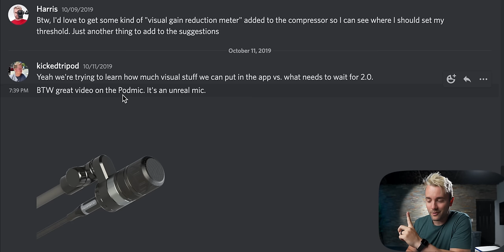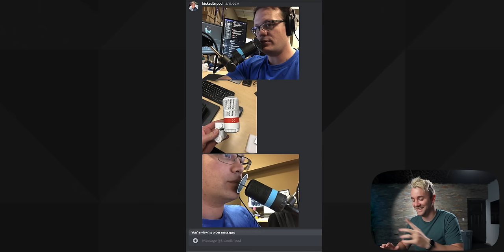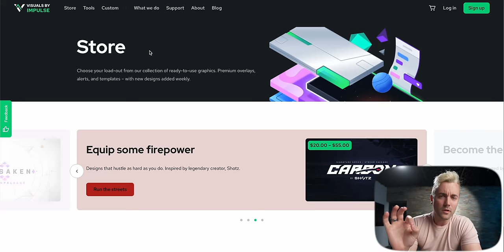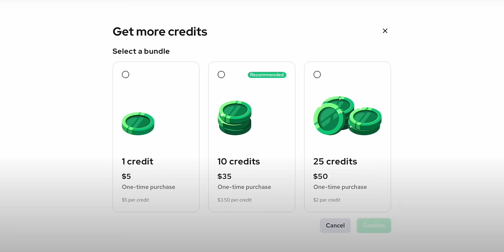GoXLR Mic - My New FAVORITE Budget Mic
Mic Links:
GoXLR Mic
Shure SM7b
Rode Podmic
Shure MV7X

Chapters:
00:00 - Intro
03:21 - VBI Sponsor
04:42 - Unboxing
10:18 - Sound Test
11:06 - GoXLR Mic
11:19 - Shure SM7b
11:30 - Rode Podmic
11:46 - Shure MV7X
12:05 - GoXLR Mic Plosive Test
12:25 - Final Thoughts

Description tags, yo: XLR, dynamic, microphone, custom, twitch, YouTube, podcast, podcaster, cheap, inexpensive, voice, audio, vocals